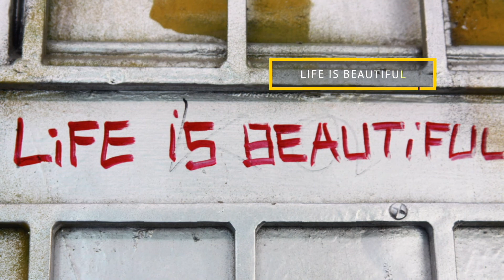Who Is Sherri Somers Release Interview || Jackie Jackson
Jackie Jackson is a full-time real estate investor and coach. After making a bad investment early in her career, Jackie found herself in $120,000 of debt. Knowing she was determined to become a successful investor, she raised money to hire a mentor by completing 6 months of training in the U.S Army military. Jackie is passionate about coaching her students and believes it’s a non-negotiable step any new real estate investor wanting to be successful must take. Powerfulteaching from TheJackieJackson CLICK👇The Reminder Button So You’ll Be Notified When Jackie Goes LIVE!

Tax Deed Investing Made Easy!. To Get Started, Go To
to schedule your FREE 15 Minute Consultation for Jackie's Tax Deed & Tax Lien Coaching Program. One of the Best Tax Deed and Tax Lien Real Estate Coach & Investor. Learn about Jackie Jackson's Coaching services. Learn about How You Can Get Started Investing in Tax Deeds and Tax Liens today TheJackieJackson!

Real Estate Model - Multifamily Acquisition strategy is  tailored specifically to apartments, however, it  could also be used for senior living and other for-rent residential models such as Sober Homes, Student Rentals, Furnished Rooms, Air BnB, Short term rentals and much much more

Which States are the Tax Deed States?
Here is a list of all the states that are tax deed states:

Watch And Learn as The Jackie Jackson, Real Estate Coach & Investor explains the 7 Steps to Buying Tax Deeds & Tax Liens at the auctions.

Share your comments, we'd love to hear your thoughts. For more information about Jackie...
Get Social with Jackie!!

Start real estate investing with little to no money or using your credit! Getting started in real estate does not have to be complicated. Jackie’s Tax Deed Genius Training will teach you:
🎯 How to find, research and buy real estate without using your credit (even if you have no experience).
🎯 How you can do this without needing a special license.
🎯 My 6 ways to beat out the competition to find better deals.
🎯 MY 4 ways to invest safely in any market buying Tax Deeds & Tax Liens
Schedule a 15 Minute consultation with Jackie Get Started Today!

My Two favorite Real Estate Investing Strategies that do not require you to have perfect credit, a lot of money, or qualify for bank financing!

Wholesale Real Estate and Lease Options! Watch and Learn as The Jackie Jackson teaches you the ins and outs of these techniques.

Share your comments, we'd love to hear your thoughts. Get Social with Jackie!!

In her Orlando, FL location, Jackie Jackson will teach you the EXACT strategies she has used to build a $1 Million Dollar Real estate portfolio and how you also can become a successful Real Estate Investor.

✔️ How to find the deals
✔️ How to buy the deals and what price to pay
✔️ How to get debt and approach banks and hard money lenders
✔️ How to make sure your deal cash flows
✔️ How to Increase Cash Flow
✔️ How to Avoid the Mistakes of Investing
✔️ How to profit with 150% Returns and more
✔️ How to Raise Money for Your Deals
✔️ How to Contact Sellers and What to Say
✔️ How to Determine the Right Price to Pay for Your Deal